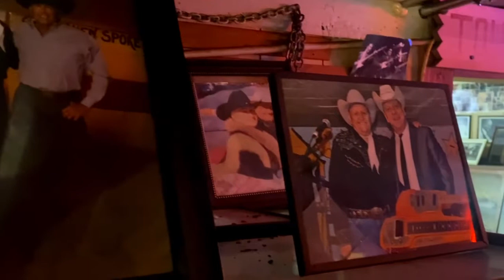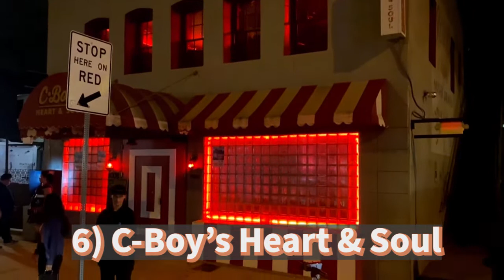Best places to hear live music in Austin, Texas (two step & country dancing)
There are a ton of cool venues in Austin where you can find good music and even good dancing. This video features the following bars, concert venue, and vehicles for chili:
0:21 Broken Spoke (featuring The Stateline Band @thestatelineband6557)
1:18 Donn's Depot (featuring Chris Gage @chrisgageaustin)
1:51 Texas Chili Parlor
2:29 The Little Longhorn Saloon (@thelittlelonghornsaloon7298 featuring Bakersfield TX)
3:10 The Highball
3:43 C-Boys Heart & Soul (featuring The Modern Don Juans)
4:10 The Continental Club (featuring The Bellfuries)
5:05 Sagebrush (featuring Lucas Hudgins)

Good times